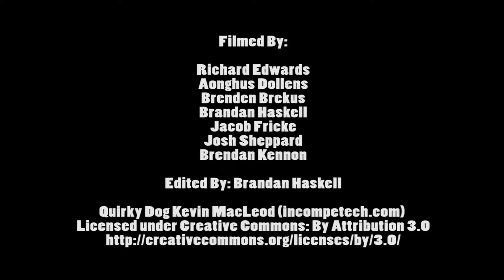2015 Relay Recess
CHS Relay Recess hosted by the Senior Service Class

Filmed by: CHS Broadcast Media Class
Edited by: Brandan Haskell